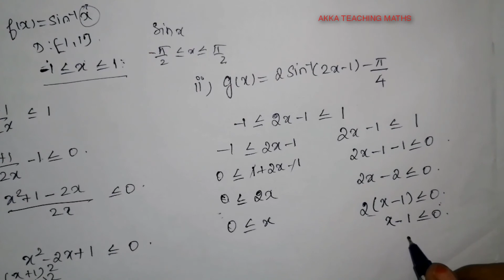12th Maths|Chapter:4|Exercise:4.1 Q. No.6|Inverse Trigonometry Function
Exercise:4.1 Inverse Trigonometry function

1. Periodicity
2.Even and odd function
3.sine funcion
4.Inverse sine function and some notes